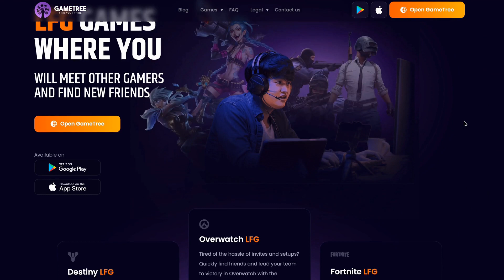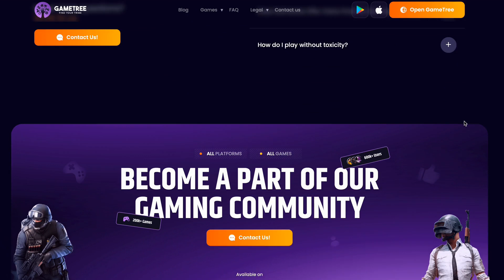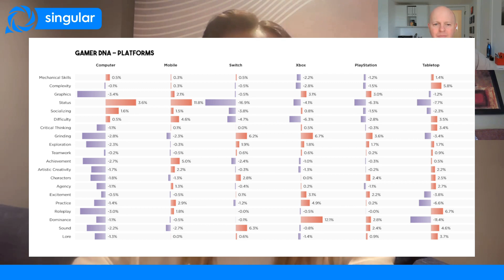Gaming DNA shows why players like specific games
Why do gamers like certain games and not others?

GameTree is a LFG (looking for group) app that connects gamers to play together. To do that, GameTree leverages psychology to build Gaming DNA, which analyzes why certain players like specific games. Gaming DNA shows what kinds of gamers there are, who likes which games, and who might enjoy playing with others.

In this Growth Masterminds, host John Koetsier chats with GameTree founders Dana Sydorenko and John Uke. Their conversation reveals insights into how gaming preferences differ across genders, ages, and platforms, touching on the social dynamics of gaming, the role of gamer psychology, and the implications for game design and marketing.

Key topics include the surprising patterns of gaming among men and women, the importance of social connections in gaming, and how GameTree's technology is pioneering personalized gaming experiences.

Additionally, the discussion delves into the potential of mobile gaming, the impact of VR and Web3 on the gaming landscape, and the significance of supporting diversity in gaming, particularly the inclusion of women in gaming communities and development.

00:00 Introduction to Gamer Psychology
00:59 Introducing GameTree and its Founders
01:34 Gender Differences in Gaming
03:22 Platform Preferences and Gaming Patterns
04:58 The Importance of Gaming DNA
06:21 The Social Aspect of Gaming
15:30 The Role of Mobile Gaming
22:38 The Future of Gaming: VR and Blockchain
26:39 Women in Gaming
31:51 Conclusion